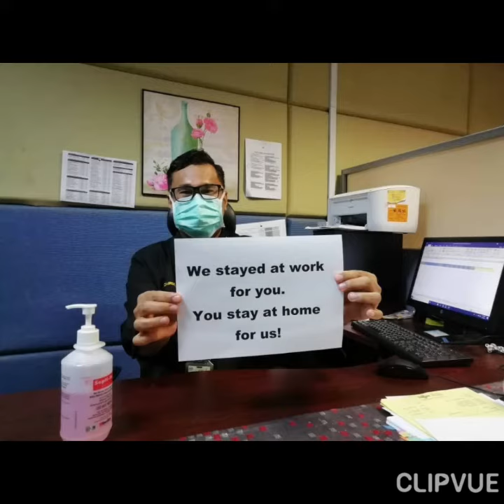Thank you to the Unsung Heroes